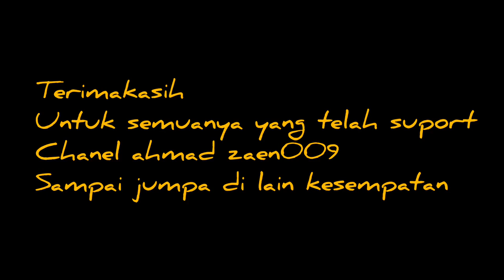Belajar Cara Memanen Lebah Madu Apis Cerana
caramemanenmadudarisarang lebah

Masih banyak yang belum mengetahui bagaimana caramemanenmadu lebah

Waktu memanenlebah jenis apiscerana dilakukan ditengah musim bunga mekar dan pasca bunga mekar Pada saat bunga banyak bermekaran memanenlebah dapat dilakukan setiap satu bulan.